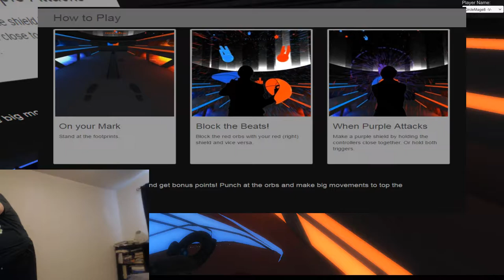Audioshield Expert One Punch Man theme center of the play area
Here is the One Punch Man theme done on expert difficulty at the center of the play area.